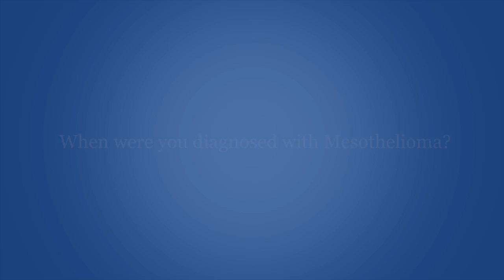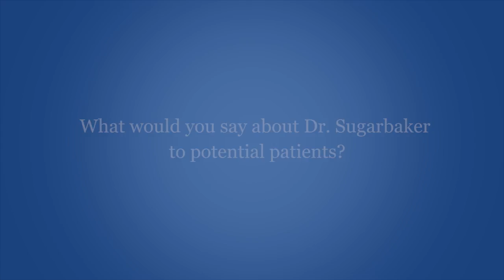Asbestos Exposure Lung Cancer Survivor – Patrick Appert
Patient Bio:

Patrick Appert
After having exposure to asbestos and being diagnosed with pleural mesothelioma, Patrick Appert and his wife travelled to Boston to meet with Dr. David Sugarbaker, a Mesothelioma Doctor who treats asbestos symptoms in 2011. He had received mesothelioma treatment surgery that year, and has continued seeing Dr. Sugarbaker, even following him when he came to Baylor College of Medicine in Houston Texas.  At Baylor College of Medicine, Dr. Sugarbaker’s comprehensive lung and mesothelioma treatment centers focus on increasing patient life expectancy. Now, years later, Mr. Appert leads a very active life with his wife and family.

Symptoms:

Patients with Asbestos poisoning deal with Pleural Mesothelioma Symptoms.

Asbestos Exposure accounts for the majority of all mesothelioma cases. The  asbestos build up develops in the thin tissue layer around the lungs called the pleura. Patients may suffer from a variety of asbestos symptoms. The most common asbestosis symptoms include:

Persistent coughing or wheezing
Night sweats / fever
Fatigue
Shortness of breath
Difficulty swallowing
Weight loss
Chest wall pain

Their search/story:

Patrick Appert was told he was exposed to asbestos dust. He then set out to understand the signs and symptoms of asbestos lung disease and looked around for help in his local city for an asbestos cure to treat this form of lung cancer caused by asbestos. He came to the conclusion that this form of advanced lung cancer can be treated by a few mesothelioma doctors. His primary questions were: “Is asbestos cancer curable?” “Is asbestos cancer a death sentence?”

Patrick searched for an Asbestos Doctor and found Dr. Sugarbaker, an internationally-recognized lung cancer expert, who treats asbestos disease. Dr. Sugarbaker’s primary focus is to remove as much asbestos as possible from the lung and increase his patients’ life expectancy.

Dr. Sugarbakers Profile:
Dr. Sugarbaker is one of the world’s leading experts in  treating asbestos exposure and symptoms.  With his years of experience and innovations in asbestos treatment, it’s no wonder Dr. Sugarbaker is the go-to guy when it comes to asbestosis treatment. Dr. Sugarbaker has developed a “three pronged approach” to treating malignant pleural mesothelioma. Dr. Sugarbaker’s three pronged approach encompasses chemotherapy, radical surgery,  and radiation therapy to  treat patients  with asbestos poisoning.

Asbestos Treatment:

Sugarbaker’s renowned treatment for mesothelioma patients includes: asbestos removal procedures

• Extrapleural pneumonectomy – a procedure honed and nearly perfected by Dr. Sugarbaker while he led the International Mesothelioma Program at Brigham and Women’s Hospital for 25 year. Extrapleural pneumonectomy involves removing the ailing lung and areas surrounding the disease with some exception, this procedure is primarily reserved for early cancer patients whose asbestos disease affects only one pleural surface. Other necessary criteria include good health and optimal functioning of the heart and kidney are necessary.

• Pleurectomy - a procedure that removes the lung’s lining layers (the pleura) and surrounding tumors, without removing the entire lung (unlike the extra pneumonectomy procedure).  Eligible patients usually have an early-stage cancer, or Stage 1, diagnosis.   Likewise, the patient must be in generally good health.
• Chemotherapy – an adjuvant strategy included in Dr. Sugarbaker’s three-pronged treatment approach. After surgery patients may receive chemotherapy to kill any remaining cancer. With some success Dr. Sugarbaker has been experimenting with a more advanced chemotherapy that targets the molecular level of cancer cells.
• Radiation –an adjuvant strategy also employed after surgery. External beam variety radiation is used to kill off any remaining cancer cells post-surgery.

After Treatment:
Patrick Appert is an Asbestos lung cancer survivor. Before he sought treatment from Dr. Sugarbaker, he was told that he only had 9 to 11 months to live. Now it has been 2 years, and he still enjoys life to the fullest. His favorite activities are woodworking and building model airplanes. He is proud to be an asbestos cancer survivor.